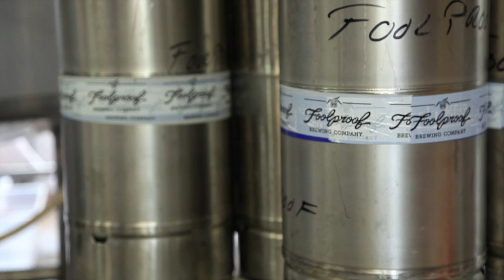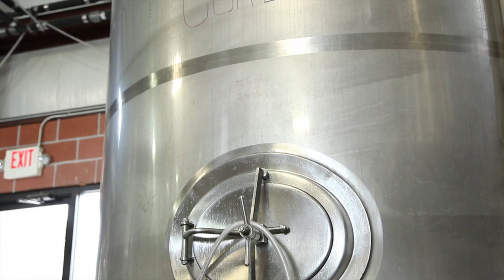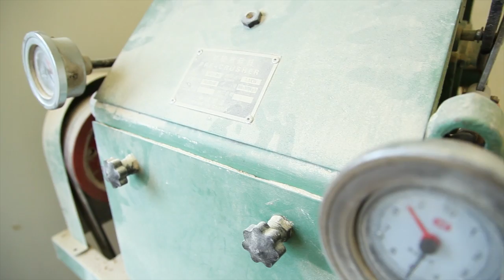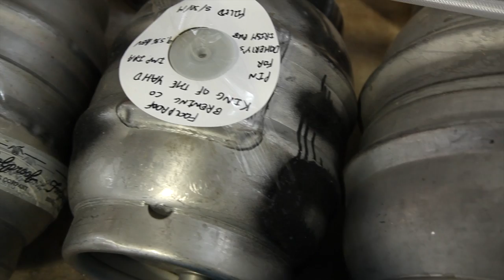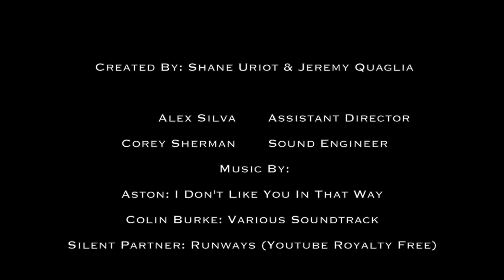American Brewed: More Than Beer Episode 4: Foolproof